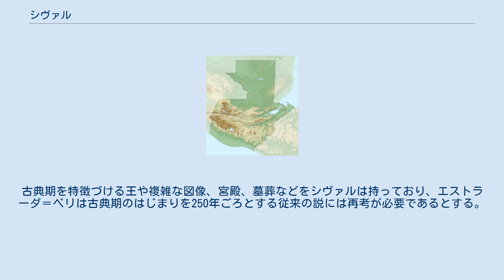シヴァル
シヴァル（Cival）は、グアテマラ、ペテン県東部にある先古典期のマヤ遺跡。
先古典期最大級の都市だったことが21世紀になってから明らかになった。
 シヴァルはホルムルから6.5キロメートル北に位置する。
 先古典期中期に定住がはじまった。
紀元前150年から西暦100年ごろに盛期を迎え、人口は約1万人に達した。
シヴァルは当時最大のマヤの都市のひとつだった。
しかし、古典期が始まる前の西暦200年ごろに放棄された。
 フランシスコ・エストラーダ＝ベリによると、シヴァルのグループ1建築複合体は、有名なワシャクトゥンのものと同様の天体観測施設になっている。
 シヴァルの石碑2はマヤ低地で最古のものだという。
 1910年にホルムル遺跡を調査したレイモンド・マーウィンはシヴァルも訪れたが、名前が似ていたためにセイバルと混同されていた（スペイン語ではBとVを区別しない）。
後にイアン・グレアムがピーボディ考古学・民族学博物館のセイバルの石碑の写真の中に違う遺跡のものが混じっていることに気づき、マーウィンの調査ノートをもとにしてシヴァルが再発見された。
グレアムによれば「シヴァル」とはこの地域で葦の生えた沼を意味し、遺跡の近くに沼があることから名がつけられた。
グレアムは1984年にシヴァルの最初の地図を作成したが、その後シヴァルの規模はグレアムの地図よりもはるかに大きいことが明らかになった。
 21世紀にはいると、ホルムル遺跡調査の一環として、ヴァンダービルト大学のフランシスコ・エストラーダ＝ベリによるシヴァルの調査が行われた。
神殿ピラミッドから、よく保存された4.5×3メートルの巨大な漆喰の仮面やヒスイ製品が発見された。
2004年には第2の仮面が発見された。
古典期を特徴づける王や複雑な図像、宮殿、墓葬などをシヴァルは持っており、エストラーダ＝ベリは古典期のはじまりを250年ごろとする従来の説には再考が必要であるとする。